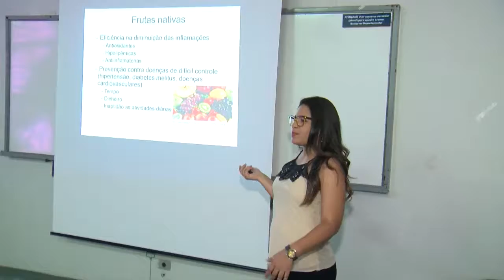Cursos de Farmácia e Biomedicina iniciam Jornada de Produção Ciêntifica